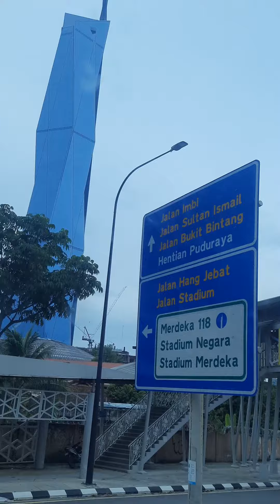Malaysia tour Yesto rahexa bajar